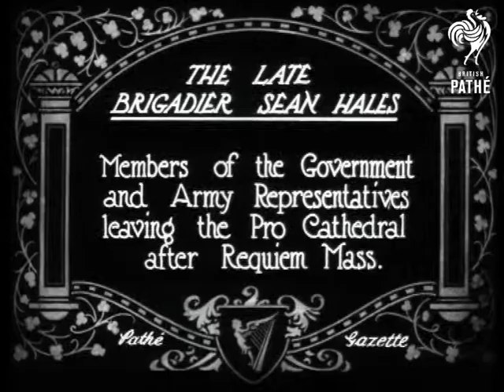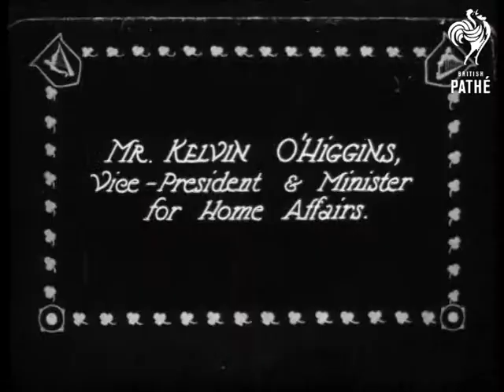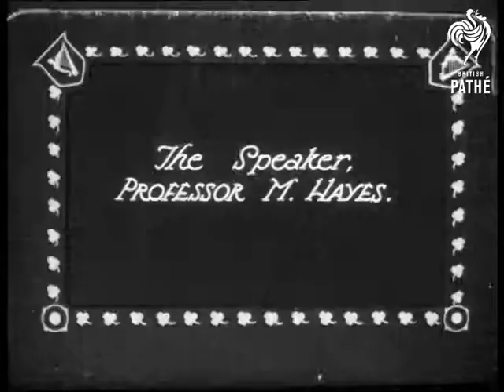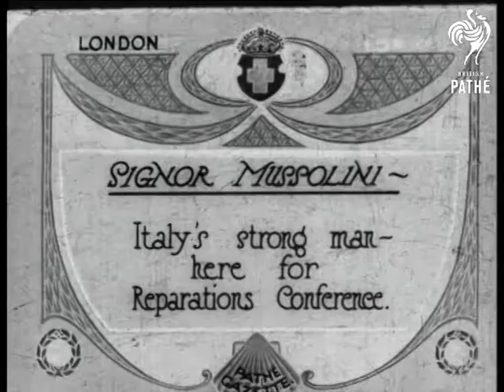Late Brigadier Sean Hales (1922)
No location given for this item.

Full titles read: "THE LATE BRIGADIER SEAN HALES - Members of the Government and Army Representatives leaving the Pro Cathedral after Requiem Mass."

L/S's of various dignitaries walking down steps from the cathedral. L/S of army vehicles full of soldiers driving away down street.

Intertitle reads: "EXECUTIVE COUNCIL MINISTER of the SAORSTAT GOVERNMENT." - "Mr W T Cosgrove, President and Minister of Finance."

M/S's of Cosgrove.

Intertitle reads: "Mr Kelvin O'Higgins, Vice President & Minister for Home Affairs."

Nice M/S's of O'Higgins.

Intertitle reads: "General R. Mulcahy - Minister of Defence."

M/S's and C/U's of Mulcahy in full military uniform.

Intertitle reads: "Professor E MacNeil, Minister of Education."

Good M/S's and C/U'S of MacNeil in smart suit.

Intertitle reads: "Mr Ernest Blythe, Minister for Local Government."

M/S's of Blythe.

Intertitle reads: "Mr Desmond Fitzgerald, Minister for External Affairs."

M/S's of Fitzgerald.

Intertitle read: "The Speaker, Professor M. Hayes."

M/S's of Hayes smiling.
 FILM ID:292.24